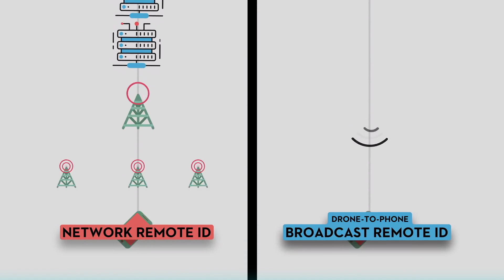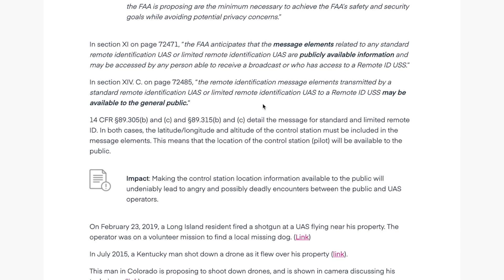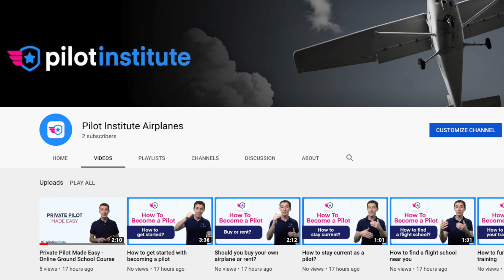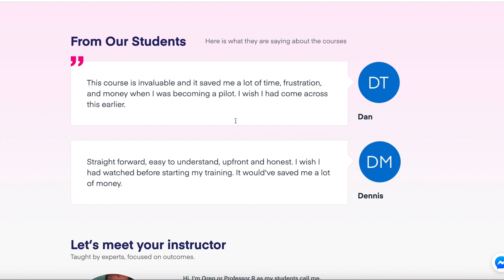Drone News: Yale Drone Delivery Shut Down, Airspace Link wants you to pay for airspace, DJI and more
This week, Greg discusses the Yale University drone delivery program that was shut down by the FAA, new LAANC provider Airspace Link that wants you to pay for airspace usage, the fight against the coronavirus with large spraying drones, DJI and its Drone-to-Phone Remote ID solution, and finally some Pilot Institute news with a new airplane channel and a free course.

Join our new "How to become a pilot" free course

- Part 107 Made Easy: the most comprehensive ground school online.
- Drone Business Made Easy: start your drone business with a solid foundation.
- Drone Maneuvers Mastery: become a better pilot with these 50 maneuvers designed to improve your flying skills.
- Cinematic FPV Drone From Scratch: build your own cinematic machine with this course.

Links/Script
Yale Drone Delivery shut down by FAA
A drone delivery service for Yale students called Kiki Air was shut down by the FAA earlier this week after a spokesman said it violated federal regulation.
Kiki Air appears to have been flying in the 0 grid airspace around the university without proper approval, does not have a Part 135 operations certificate, waiver to fly over people, or beyond VLOS waiver.

Airspace Link plans to built toll roads in the sky
A consortium is trying to create a network of “highways in the sky” in the Detroit area.
Airspace Link is at the heart of this project.
“We’re building highways in the sky or toll roads for commercial and recreational drones."
“It keeps the city safer as we can have no fly zone over schools or hospitals,”

Fighting the coronavirus with drones
Reports of DJI and delivery giant JD using drones to spray disinfectant spray over cities in China to fight the coronavirus.
The JD drone can carry around 2.5 gallons of disinfectant and has a radius of 3 miles.

DJI  Drone-to-phone Remote ID
DJI released a video showing its “drone to phone” solution to open discussion regarding the FAA Remote ID proposal.
The video reinforced its position that Remote ID network option  should be optional and not mandatory, since broadcast accomplishes the tasks.
A solution that can be implemented immediately without additional cost, and even when the internet is not available.
Follow up article discussing that “pilot location available to the public” is only optional.

Pilot Institute News
19,000 comments on the NPRM. Submit your comment with our guide!
New podcasts: Kenji Sugahara
Free course on how to become a pilot
New YouTube channel specifically geared towards Airplanes